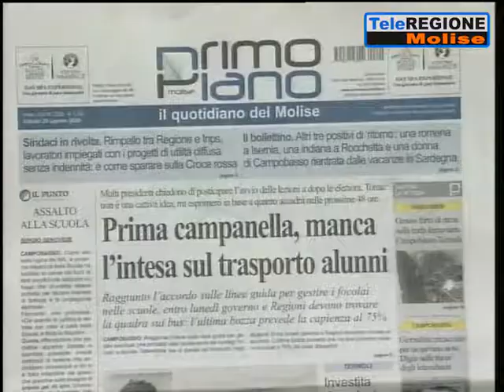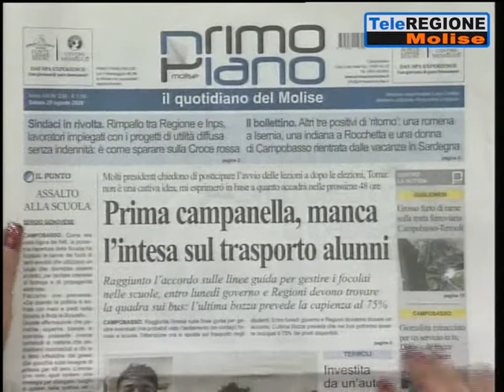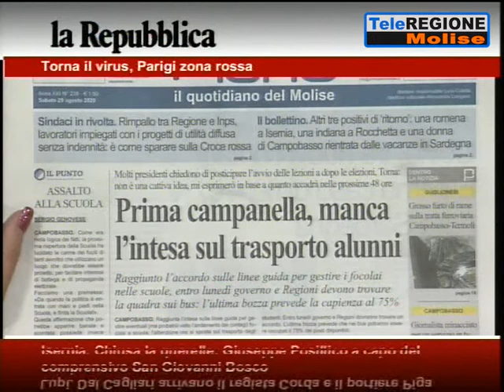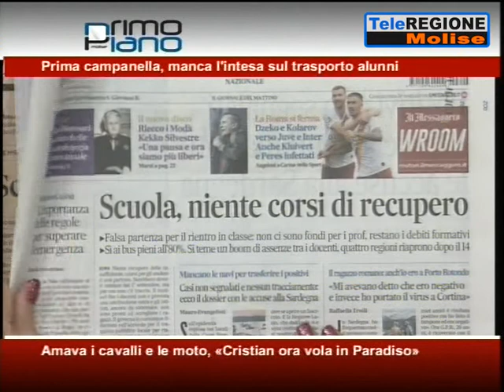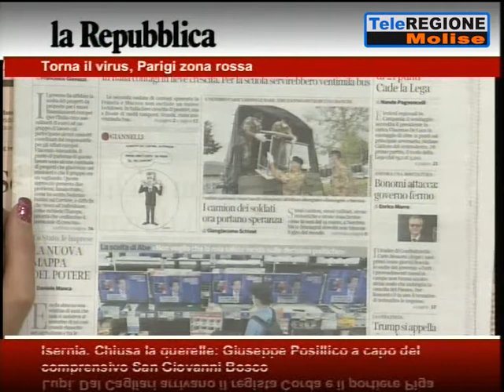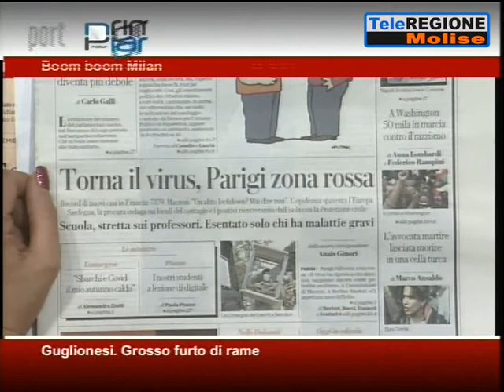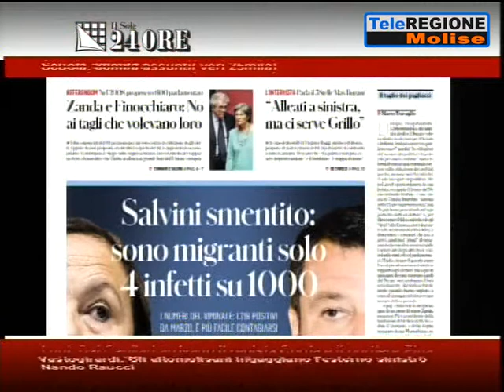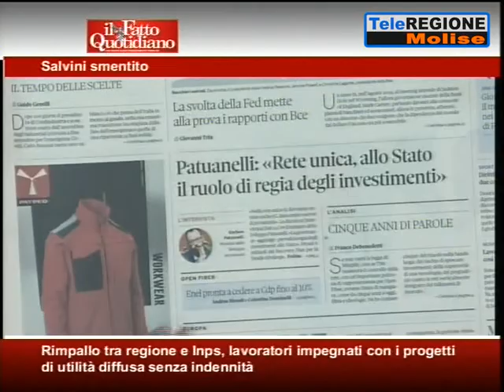Rassegna Stampa - 29/08/2020